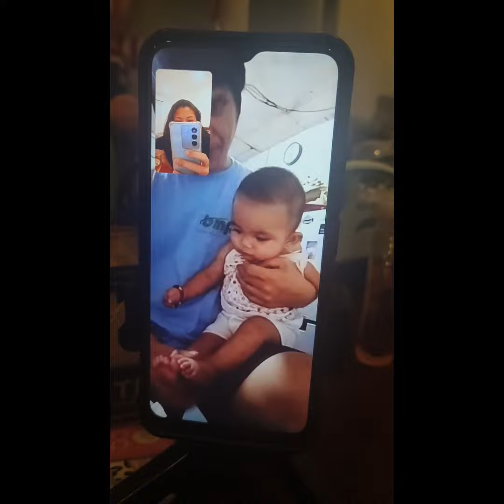dailyvlog kaikaimyinaanak keepgoing happyyarn 😅😱🇰🇭✍️👏